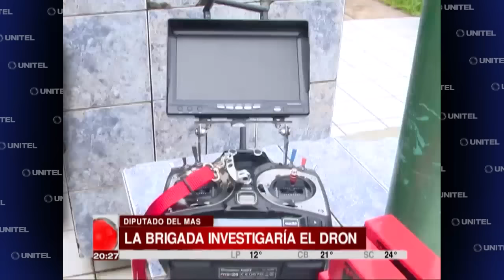Brigada no descarta una comisión para investigar la compra del dron